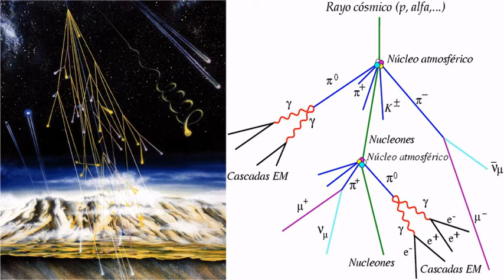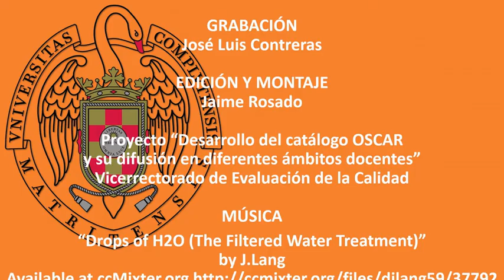Observando rayos cósmicos con una cámara de chispas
Aprende como funciona una cámara de chispas y observa los Rayos Cósmicos que la cruzan.